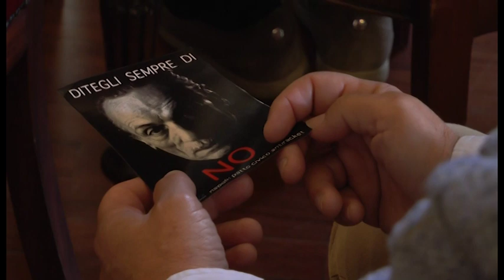30 marzo 2019